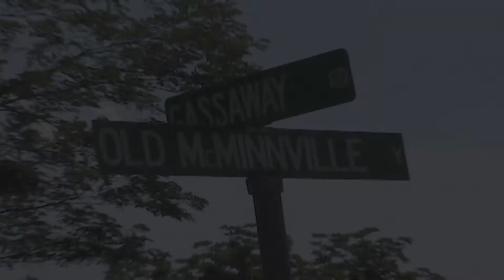Cannon County Chamber Connection - October 2013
Here is the October 2013 Edition of the Cannon County Chamber Connection program as aired on DTC3.